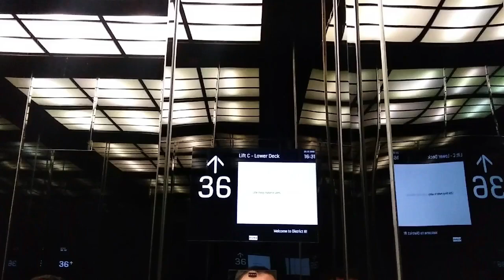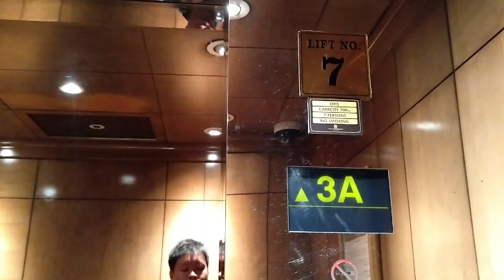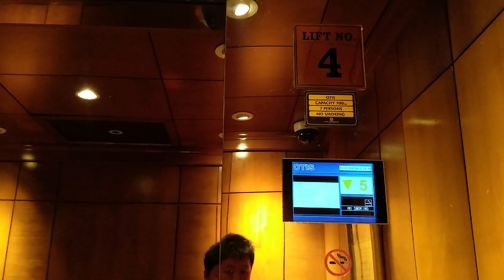Original and Modernized OTIS Elevators at Hotel Borobudur, Jakarta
A original OTIS Series 3 and modernized with LCD. Floor beep still in modernized lift. 4 of 8 bank has modernized to LCD, button still original. I'm sorry I can't take service lift because key-card access from staff door and staffs are busy. Enjoy!

*This video to celebrate Happy Chinese New Year. Happy Chinese New Year to who celebrate this!

Building Name : Hotel Borobudur
Floors served : 2, 3, 3A, 5 - 12*, 15 - 17*, 18, 19
Capacity : 700 KG, 7 Persons
History : Original & Modernization